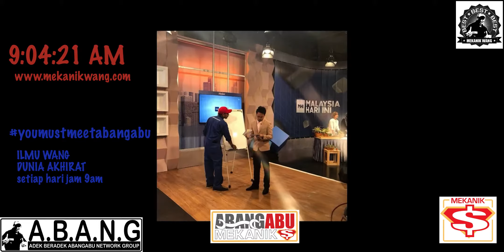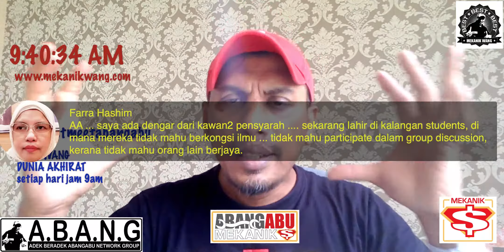ilmu wang dunia akhirat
wealth building step 2 - Habit